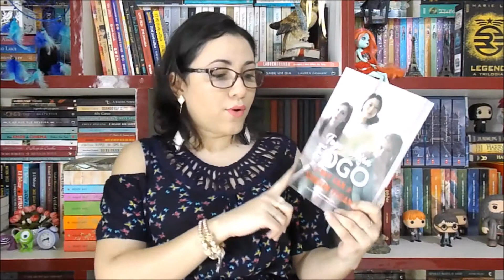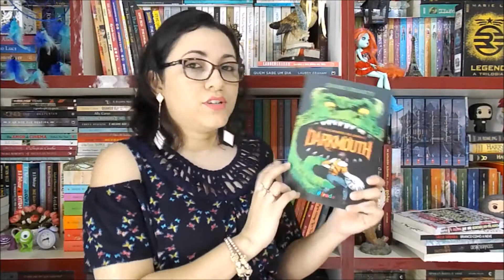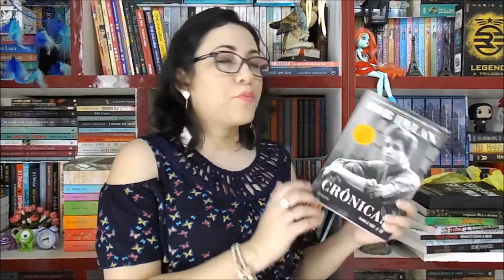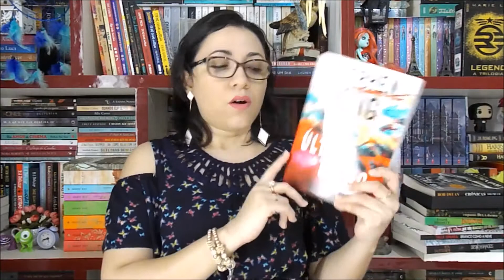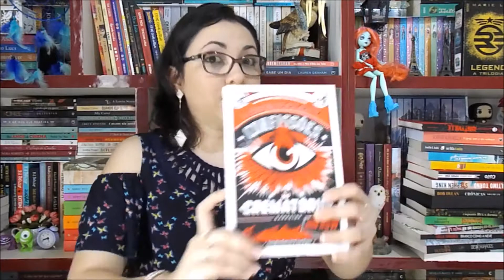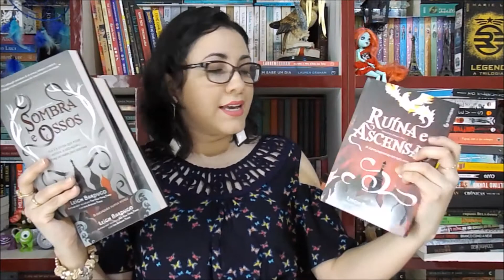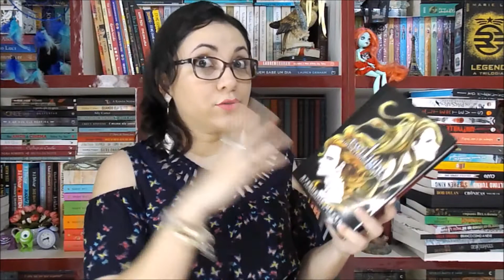Unboxing Jan 2017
Hoje venho trazer para vocês o Unboxing de Janeiro em vídeo, pois tinha perguntando se vocês queriam em vídeo ou foto e vocês responderam em vídeo, então trouxe a versão em vídeo, espero que gostem de tudo o que chegou e me digam qual livro devo ler primeiro!